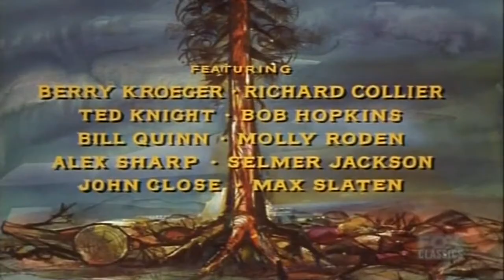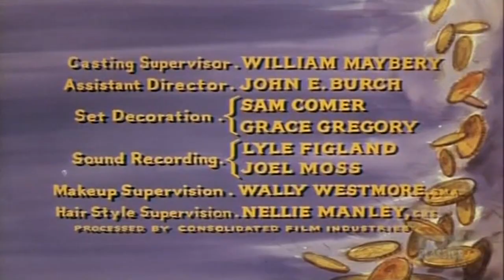Bonanza 2023 - Elizabeth, My Love - Best Western Cowboy Full Episode Movie HD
🌞The Cowboy American Film western movie full length

The Western is a film genre defined by the American Film Institute as films which are "set in the American West that [embody] the spirit, the struggle, and the demise of the new frontier".[1] Generally set in the American frontier between the California Gold Rush of 1849 and the closing of the frontier in 1890,[2]: 557  the genre also includes many examples of stories set in locations outside the frontier – including Northern Mexico, the Northwestern United States, Alaska, and Western Canada – as well as stories that take place before 1865 and after 1890. Western films comprise part of the larger Western genre, which encompasses literature, music, television, and plastic arts.
seach video new my channel:
full movie,full films,classic western movies,western,western movies full length,western movie,cowboy movies,best westerns